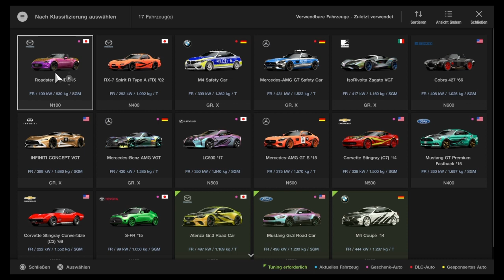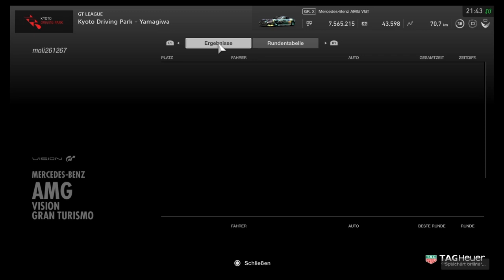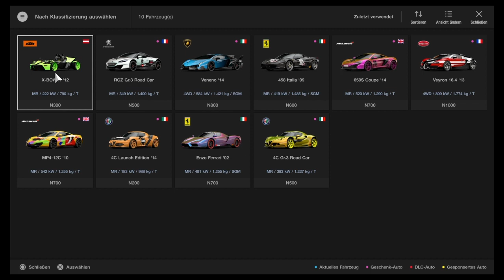Let´s play GTRAN TURISMO SPORT #009 (German)